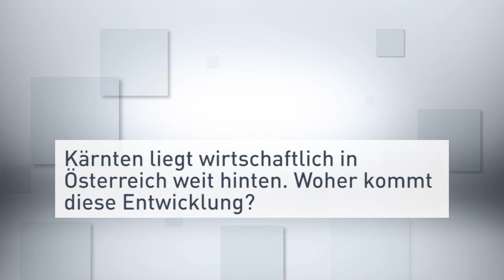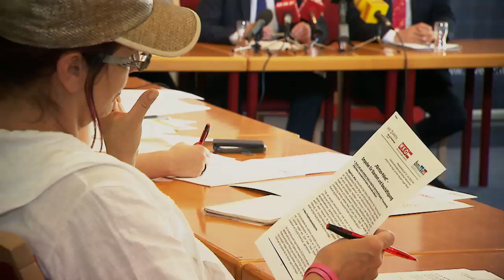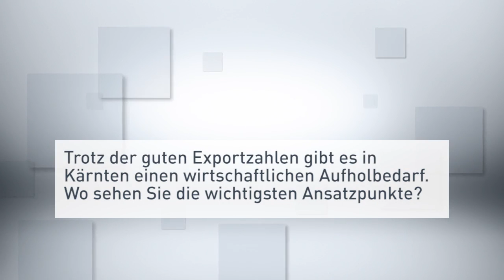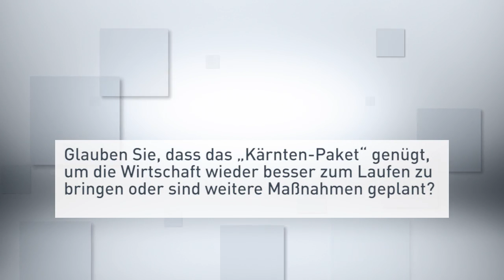Kärntner Wirtschaftsoffensive nimmt Gestalt an!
"Kärnten-Paket" von Bund und Land bringt Impulse für Standort und Beschäftigung: Finanzierung erleichtern, Innovationen fördern, Bürokratie abbauen.